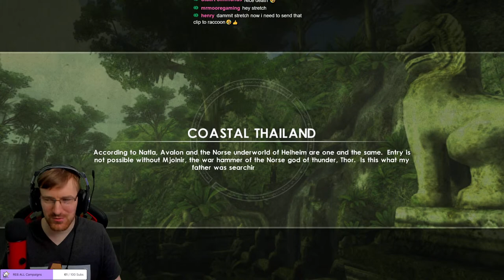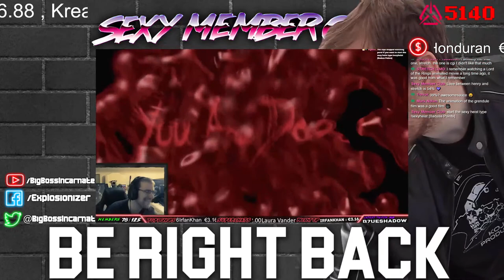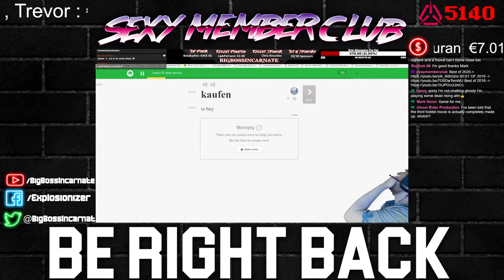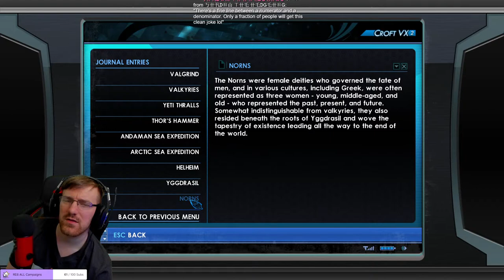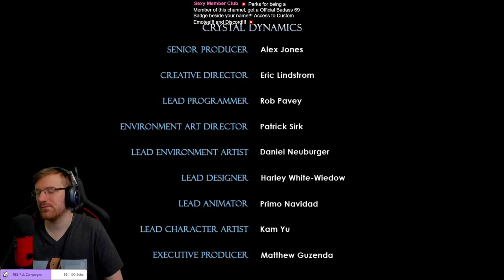Tomb Raider Underworld PC | First Playthrough FULL GAME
Time for some fun on my first playthrough of Tomb Raider Underworld for the PC first time. Quality Gameplay and laughs here in this Stream. Check out some delicious LIVE gameplay right here with BigBossIncarnate

1. Be Respectful to everyone. No Personal Questions
2. Don't ask to add/join me or invite me (Unless I know you already)
3. No Telling The Streamer What to do or How to play. You will be Timed Out!!!
4. Do not type in all caps or use excessive emojis.
5. Try to speak English so everyone can understand and communicate.
6. Do not yell at the Nightbot OR MODS. You will be timed out or BANNED!
7. Do not promote/advertise your channel.
8. No Politics, Religious Talk. No hate speech (racism, sexism, homophobia, etc)
9. If you make me Cringe I will Time you Out!!!

MONDAY - 12:00-16:00 & 19:00-23:00
TUESDAY - 12:00-20:00
WEDNESDAY- 12:00-23:00
THURSDAY - 12:00-20:00
FRIDAY  - 12:00-16:00 & 19:00-23:00

1 KreaKathiv   65
2 m4djoker   160
3 Holvax    28
4 BlueShadow   83
5 silentdrifter24  32
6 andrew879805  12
7 Tarantula   87
8 m4djoker   20
9 Bigvizz    38
10 RaccoonEvil98  75

BigBossIncarnate